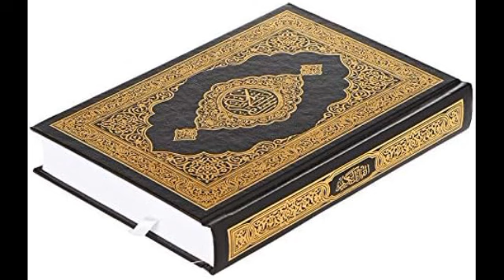02-09- 2024 The message is very important for you |Masala boyan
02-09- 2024 The message is very important for you |Masala boyan